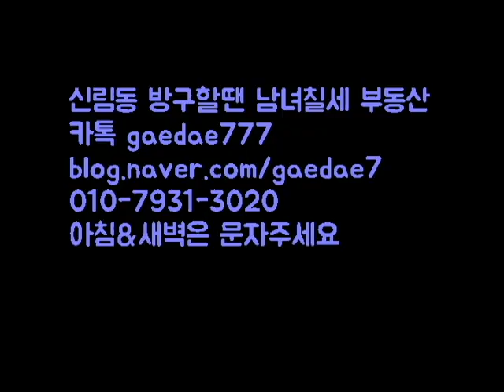신림역 10분. 신원시장뒤편 신축 2억 투룸 입니다